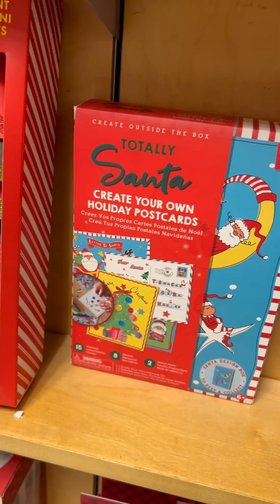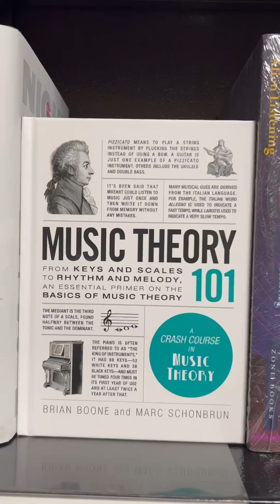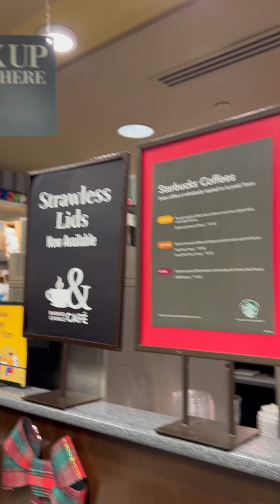Ferret🐾 Pennsylvania to NY day trip☃️🫧